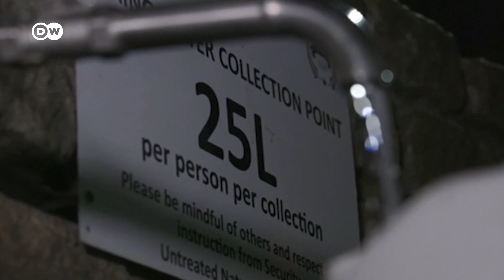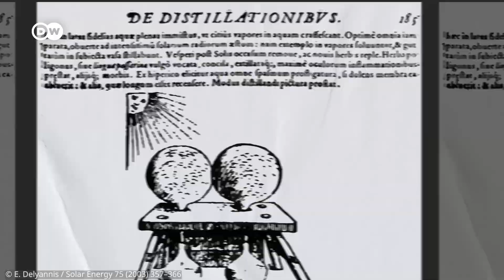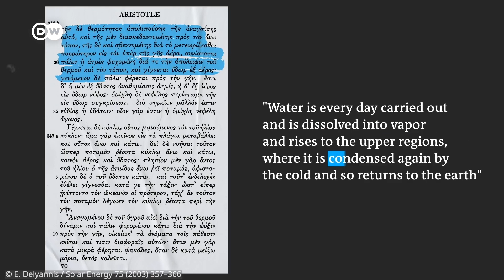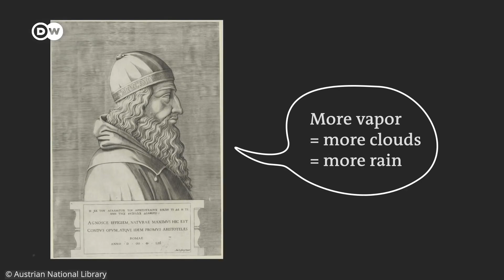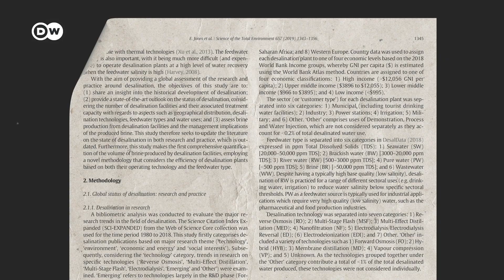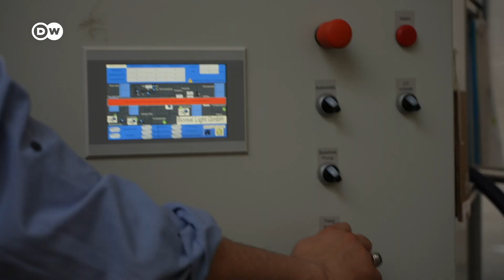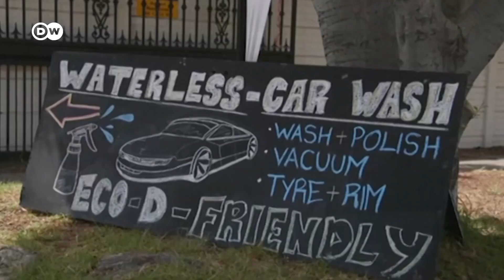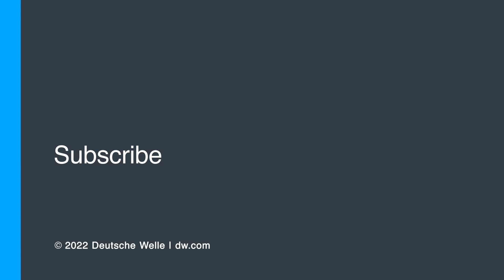கடல்நீரை குடிநீராக்குவது உலக தண்ணீர் நெருக்கடியை தீர்க்குமா? | DW Tamil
அடுத்தடுத்த தசாப்தங்களில் ஜகார்ட்டா, டோக்யோ, மியாமி, பீஜிங், லண்டன் போன்ற நகரங்கள் கடும் தண்ணீர் பற்றாக்குறையை  எதிர்கொள்ளும். பூமியில் உள்ள 97% நீர் உப்புத்தன்மை கொண்டது. பெரும்பாலான நன்னீர் பனிக்கட்டியாக உறைந்திருக்கிறது. ஒரு சதவீதத்திற்கும் குறைவான நீர் மட்டுமே குடிப்பதற்குத் தகுதியானது. இந்த பிரச்னைக்கு இதுதான் தீர்வா? இதிலிருக்கும் சாதக பாதகங்கள் என்ன?